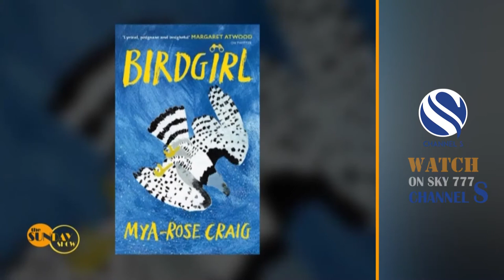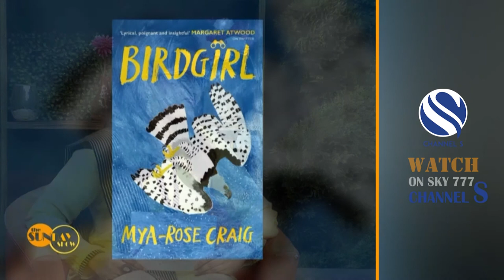CHANNEL S UK (SKY 777) | THE SUNDAY SHOW |Birdgirl | Dr. Mya-Rose Craig